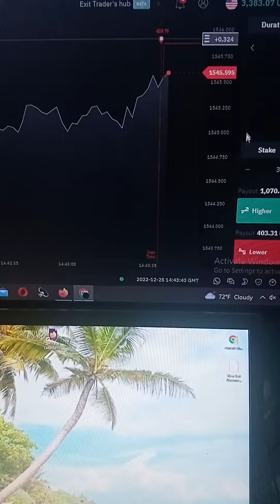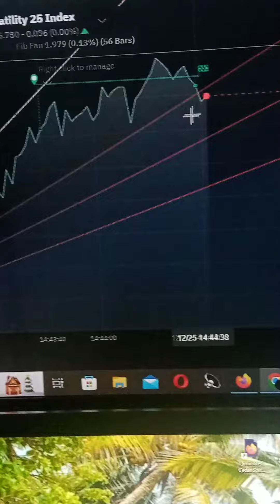Trading master Lanka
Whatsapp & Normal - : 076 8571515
        Telegram Number  - :  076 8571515 මසකට ලක්ෂයකට වැඩි ආදායමක් උපයන්න ඔබත් කැමතිද එක්වන්න අපි සමග.
වයස ප්‍රශ්නයක් නැත. ඔබ රැකියාවක් කරන අතරතුර Deriv.com කර හැක.
දිනකට පැය භාගයක් විතර වැඩ කර දවසේ ආදායම් උපයන්න.
ඔබ ළඟ තිබෙන ස්මාර්ට් දුරකථනය වුවද trading කර හැක.
ඔබ Trading වලට අලුත්නම් මුල ඉදන්ම Trading ඉගෙනගන්න කැමතිනම්   අපව සම්බන්ධ කරගන්න. ඒ වගේම Deriv.com කරලා ඔයා මේ වෙනකොට Loss වෙලානම්
දාන දාන Trade එක Loss යනවානම් ඔයාට මේ Trading වල තව ගොඩක් දේවල් තියෙනවා ඉගෙනගන්න ඒ
 හැමදේම ඉගෙනගන්න.

* Trading ගැන කිසිම දැනුමක් නැති කෙනෙකුට වුනත් Deriv.com ගැන A-Z දැනුමක් ලබා දෙනු ඇත.
* Powerful Tick Strategy 100 Pack
* Powerful minutes Strategy 45 Pack
* Martingale System Formet
 * අප ආයතනය ලබා දෙන Strategy Pack වලට ඉදිරියට අපි හොයාගන්න හැම Strategy එකම free Add වේ.
 * මේ හැමදේමත් සමග ඔයාට අපේ Personal Support ලබා දෙනු ඇත.
 * අපේ COURSE buy කරපු හැමෝටම පළවෙනි දවසේ සිටම අපේ COURSE වලට unlimited සහභාගි විය හැක
 *  සියලුම පාඨමාලා ZOOM තාක්ෂණය හරහා පැවැත්වේ.